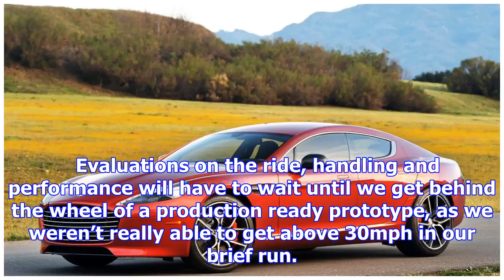Aston martin rapide concept review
The first electric car in Aston Martin’s 104-year history will be the RapidE. Only 155 examples of t...